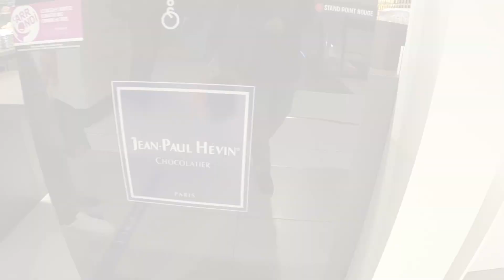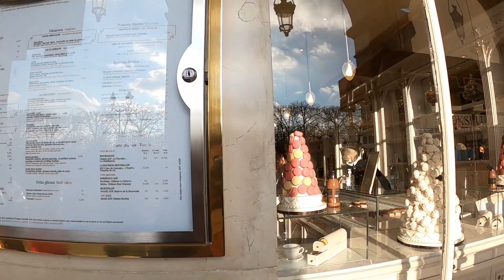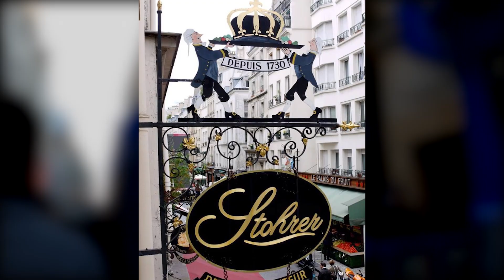法國一月必吃「國王餅」特輯 Part 1 : 吃了變國王?! 帶你認識超香法國傳統點心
【本集內容】
你聽過國王餅嗎? 你吃過國王餅嗎? 吃國王餅可是每年一月份在法國的大事件喔 !
今天就讓我來跟你介紹什麼是國王餅，還要尋找巴黎2021最棒的國王餅 !